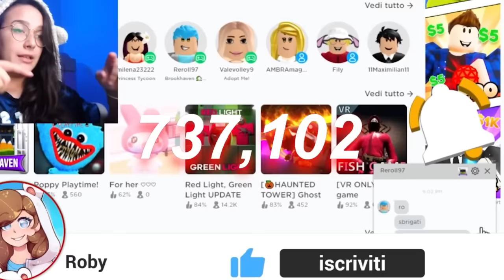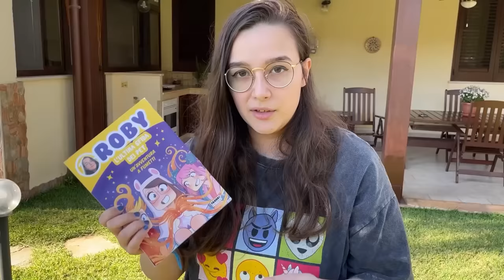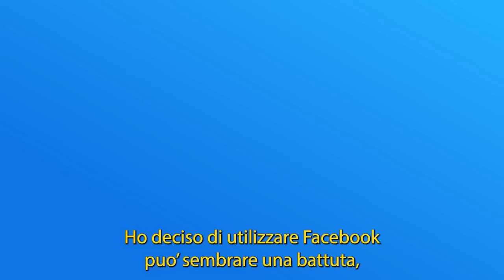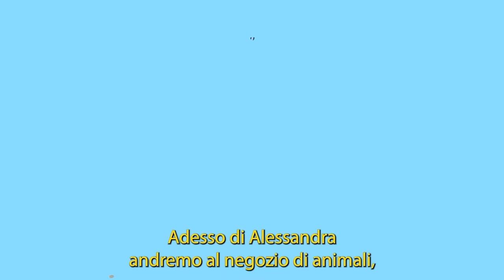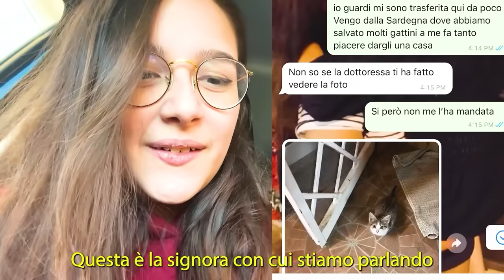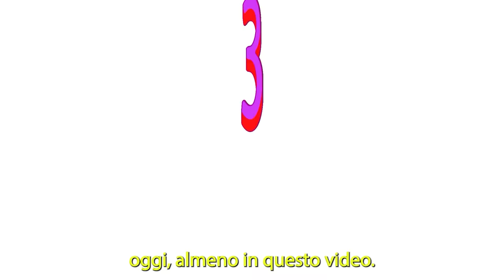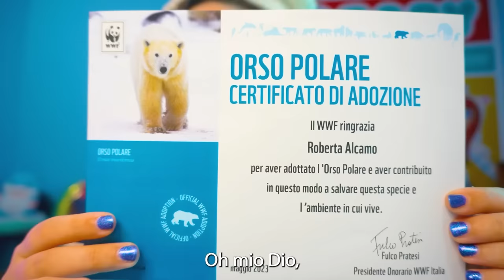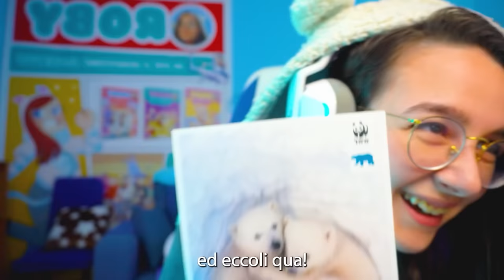HO ADOTTATO UN ORSO POLARE NELLA VITA REALE! - SPECIALE 1 MILIONE DI ISCRITTI!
ORDINA IL MIO LIBRO QUI
Orsi  HO ADOTTATO UN ORSO POLARE NELLA VITA REALE! - SPECIALE 1 MILIONE DI ISCRITTI!